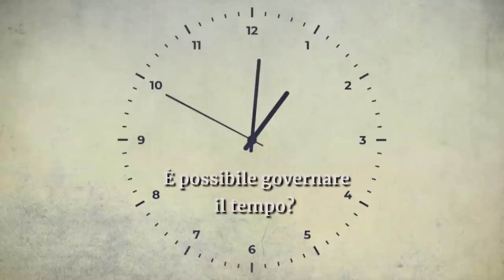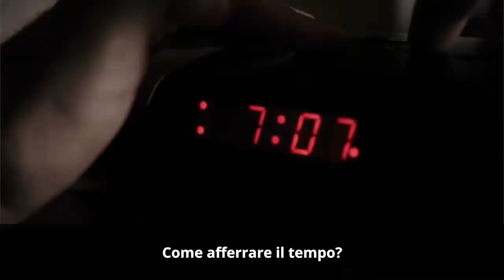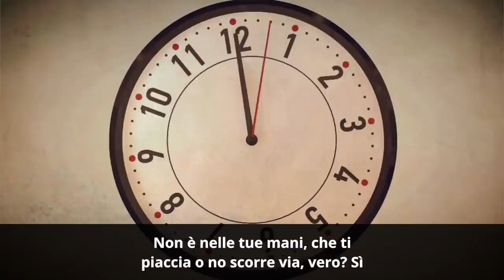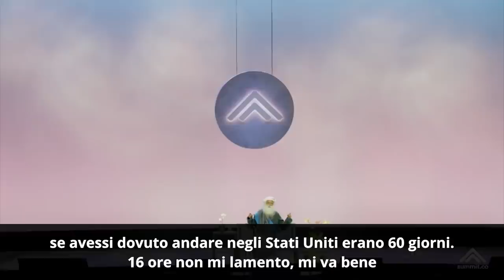È possibile governare il tempo? | Sadhguru Italiano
La gestione del tempo è una questione importante nella vita delle persone. Ma è davvero possibile padroneggiare il tempo? In questo video, Sadhguru spiega come si può utilizzare efficacemente il tempo nella vita quotidiana.